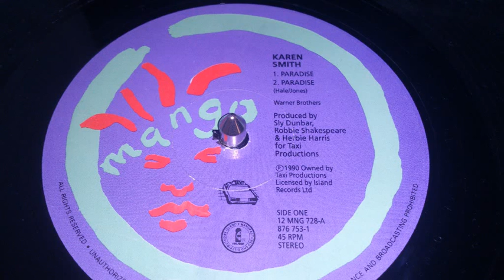Karen Smith - Paradise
Dub Version 3:35